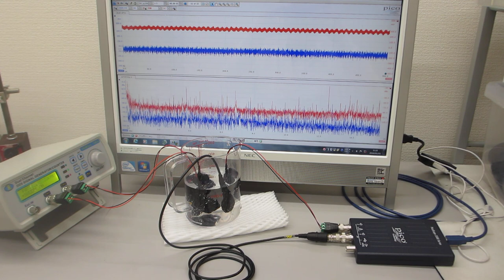超音波発振（スイープ発振、パルス発振）システム